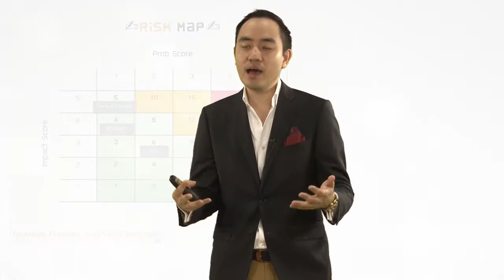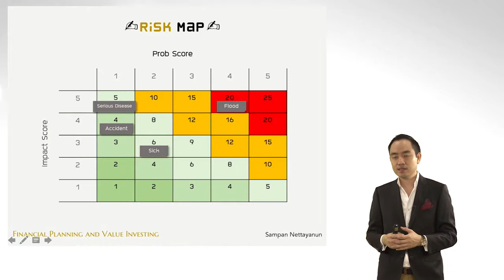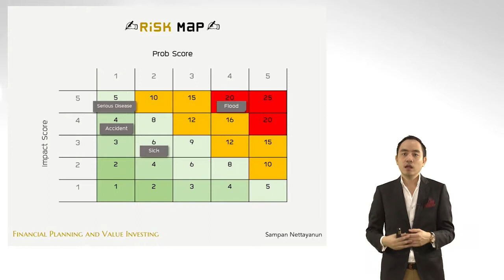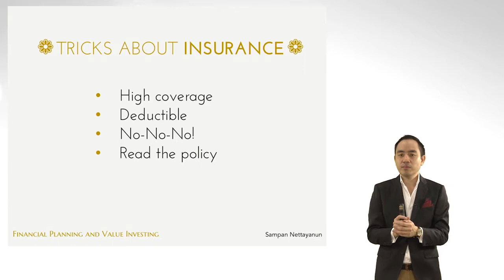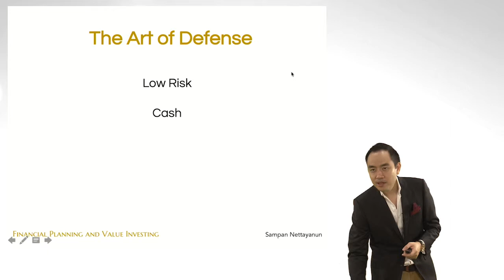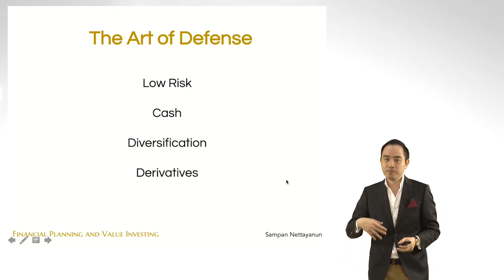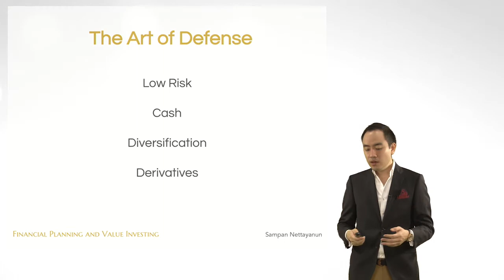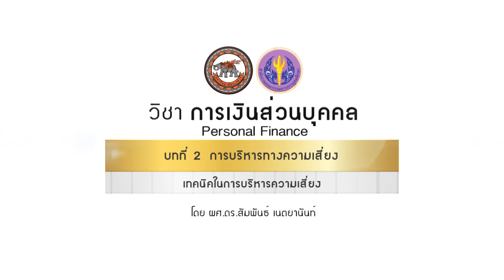nux020 w02 v04